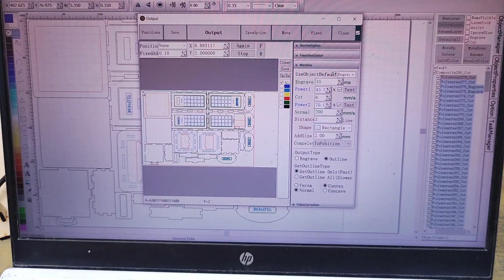DIY ARTISTIC "PENHOLDER" | diyideas | Chief Deep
thanks bro for music and mixkit for sound